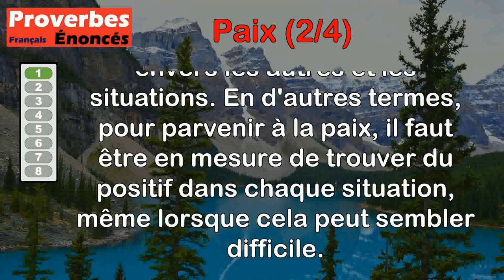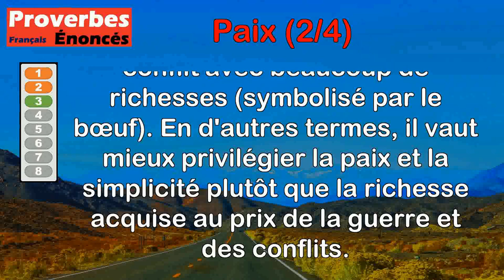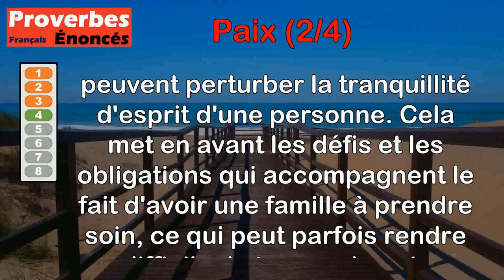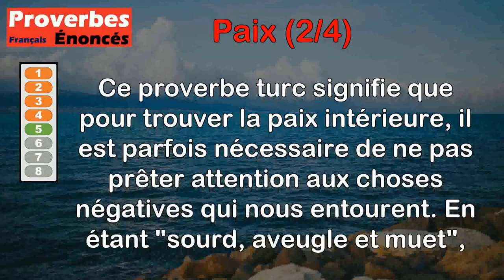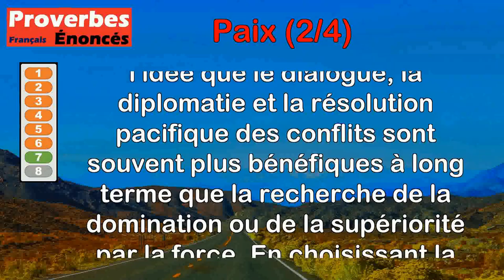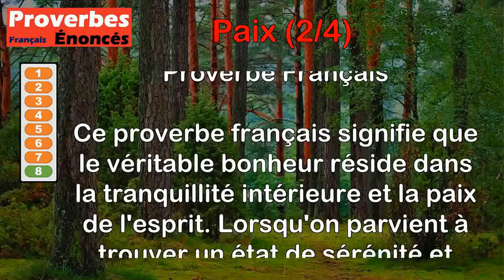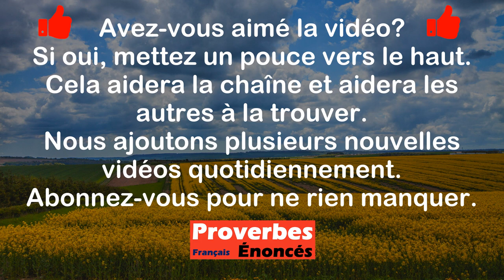Proverbes - Paix (2 de 4)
00:00 Introduction
00:07 Proverbe Libanais - Quand on veut la paix, il faut tout trouver bien.
00:49 Proverbe Français - La paix et la victoire sont les juges de la guerre.
01:26 Proverbe Français - Mieux vaut en paix un œuf qu'avec la guerre un bœuf.
01:59 Proverbe Turc - Qui a femme et enfants n'a point de paix.
02:42 Proverbe Turc - Qui recherche la paix doit vouloir être sourd, aveugle et muet.
03:34 Proverbe Allemand - Plus chaude est la guerre, plus prochaine est la paix.
04:16 Proverbe Français - Mieux vaut paix que victoire.
05:07 Proverbe Français - La douce paix de l'âme est la bonheur suprême.